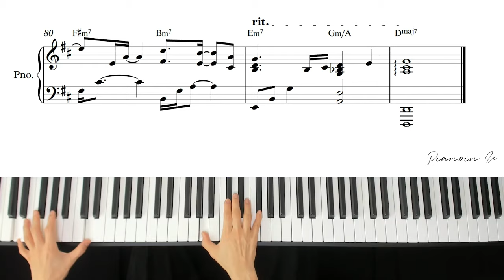HA SUNG WOON (하성운) - Gift (선물)(선재 업고 튀어 OST) Lovely Runner OST / Piano Cover / Sheet